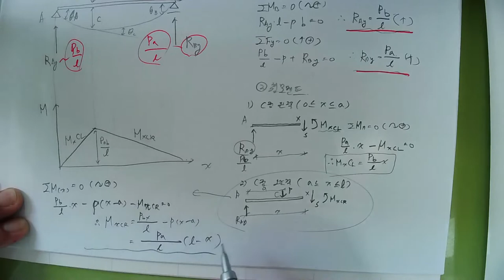[#146 특강_2022.5.17. 촬영]_제146강_#응용역학(토목7급&9급)_11_정정구조물의 처짐과 처짐각_02_이중적분법02_집중하중이작용하는 경우_#2023년 중등임용고시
[#146 특강_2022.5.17. 촬영]_제146강_#응용역학(토목7급&9급)_11_정정구조물의 처짐과 처짐각_02_이중적분법02_집중하중이 작용하는 경우_#2023년 중등임용고시_#2023중등임용_#중등임용_@楷供_안병희 韜光養晦2022 _楷供_善生과 함께하는 중등임용고시 합격하기_충분히 할 수 있습니다.